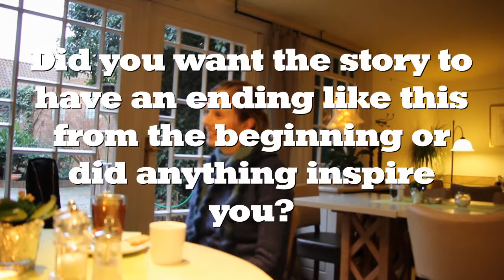Clare Wigfall Interview (Part 2) - the background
About her stories "Safe" (the long version) and "Along Birdcage walk".